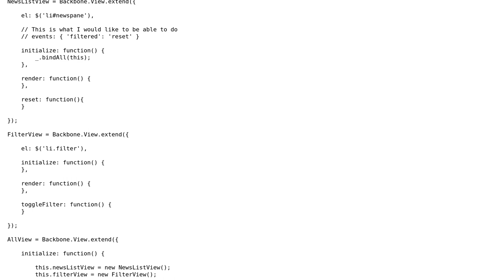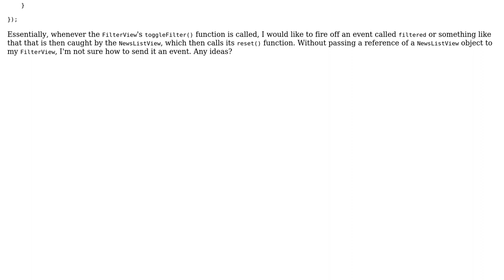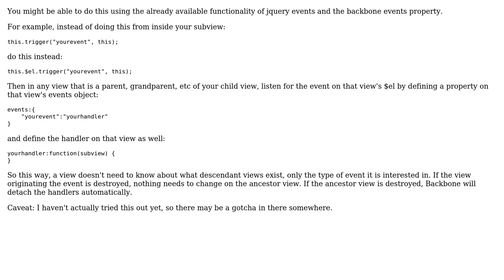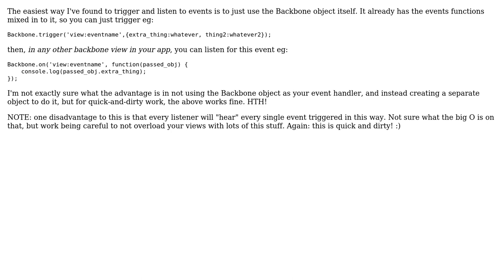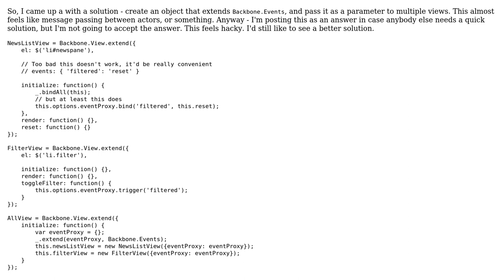How can I "bubble up" events in a Backbone View hierarchy? (6 Solutions!!)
How can I "bubble up" events in a Backbone View hierarchy?

With thanks & praise to God, and with thanks to the many people who have made this project possible! | Content (except music & images) licensed under CC BY-SA | Music | Images & others | With thanks to user user261706 user user1417684 user snuggles user rybosome user ryanmarc user Brave Dave and the Stack Exchange Network Trademarks are property of their respective owners. You are responsible for your own actions.